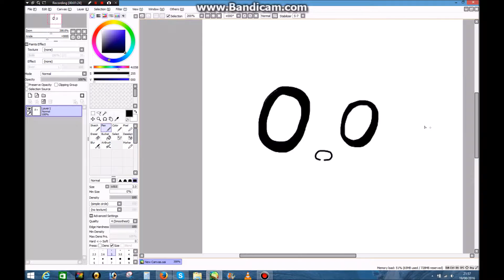Kawaii Nabstablook /// SpeedPaint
sorry this was a bit late but her is Nabstablook ;3